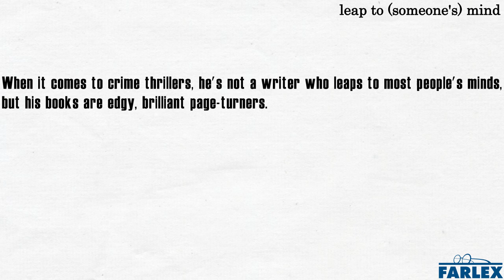leap to (someone's) mind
To suddenly or immediately materialize in someone's mind. A: "What would you like to have for dinner?" B: "I'm not sure, nothing's really leaping to mind." When it comes to crime thrillers, he's not a writer who leaps to most people's minds, but his books are edgy, brilliant page-turners.